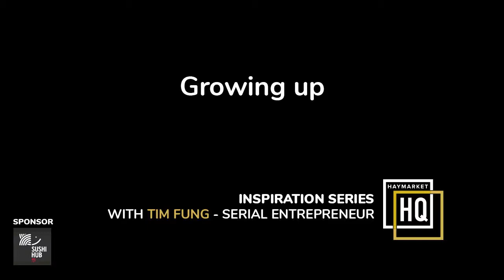Tim Fung - Growing up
Haymarket HQ ‘Inspiration Series’ is a forum for entrepreneurial leaders to impart their stories. The Q&A format will explore how these inspirational entrepreneurs ‘created’ success, the importance of leadership, innovation and execution and their personal journeys.

This Inspiration Series features Tim Fung, CEO and co-founder of Airtasker, a trusted community marketplace for people and businesses to outsource tasks, find local services or hire flexible staff in minutes - online or via mobile. Tim left corporate finance to pursue his true passion of building visionary companies (amaysim, Joe Button, Circuit Club).

Tim spoke about his story of struggle when he first launched his startup, the lessons he has learnt from the marketplace, people and culture; the future of work; and his inspirations and what role they have played in his success to date.